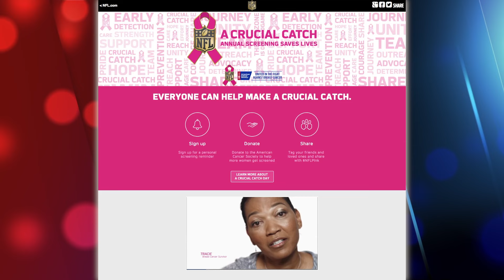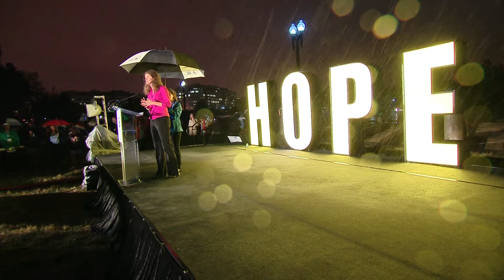Society TV for Early October, 2015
The NFL goes pink, and volunteers advocate for health policy changes in Washington D.C.. Coming up, on this episode of Society TV